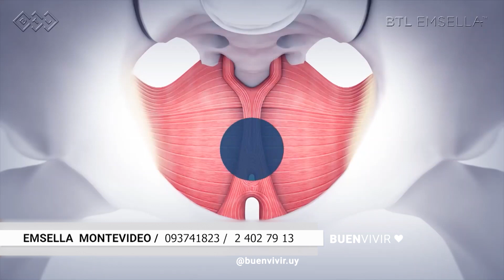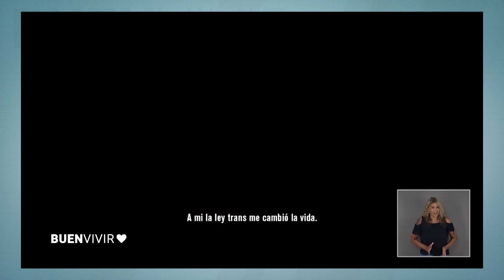👨👩 CAMBIO DE SEXO - Programa BUENVIVIR ❤️ - 4/12 - Canal 4 (parte2)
👩‍👦 La historia de vida de una madre que apoya a su hijo.
📄 Ha participado en la conformación de ley.

👉 Mamá de un varón trans y referente del grupo de las familias.
Más de 90 familias que escuchan a sus hijos trans y los dejan ser.
👉 La identidad es fundamental.

💁‍♀️ Patricia Gambetta / Activista
Trans Boys Uruguay /@colectivoTBU
PatiGambetta